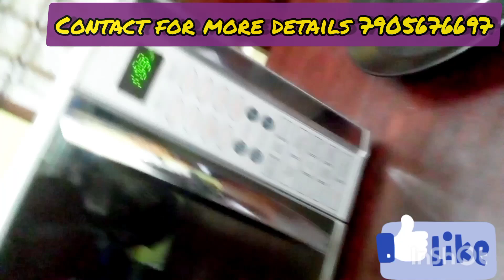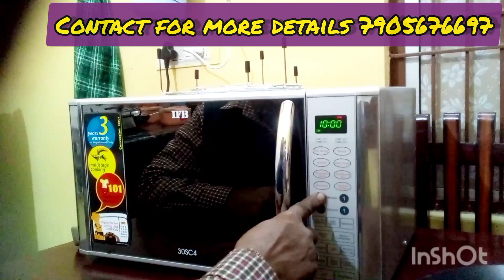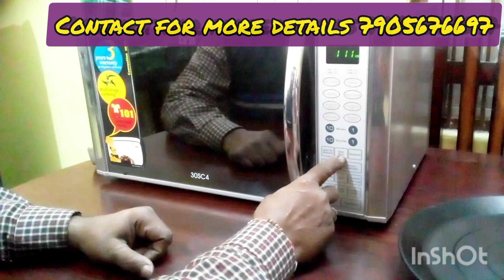Microwave demo model 30SC4